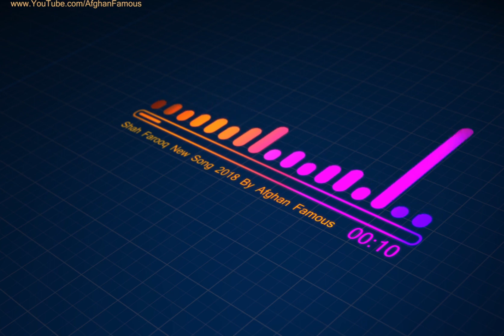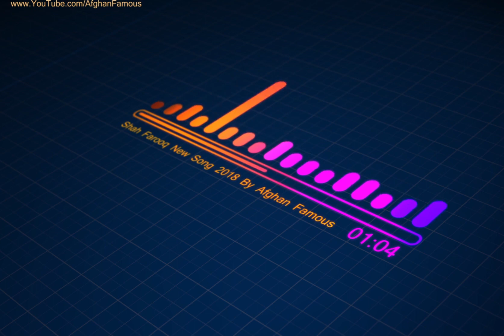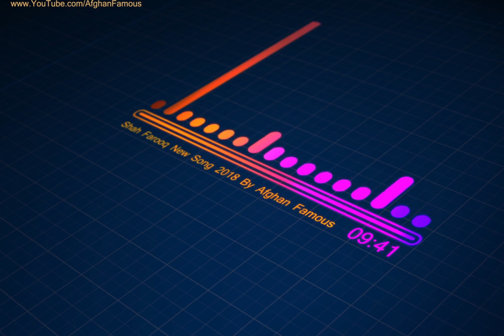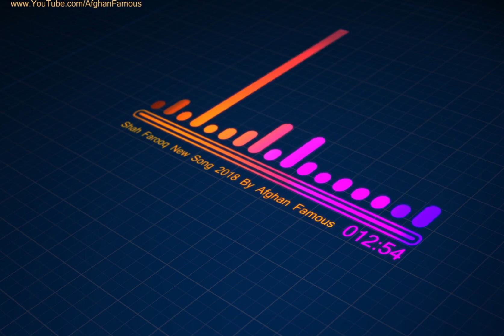Shah Farooq new Pashto Song 2019 || Kakari Ghari - شاہ فاروق کاکڑی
nazia Iqbal Pashto songs 2017
nazia Iqbal new album 2016 chat ma waya Nazia Iqbal new songs 2016
Wali Darman Best 2018 Songs
shah Farooq kakari 2018
shah Farooq kakari 2017
pashto songs 2016 new HD 720p
shah Farooq best tapay mp3
shah farooqtapay best Farooq songs 2018tapay shah  best shah  songs 2018 tapay shah Farooq new songs 2018
shah Farooq songs 2018
Best Songs For EID
EID Latest Songs
EID Music
shah farooq new songs 2017 kakari
shah farooq kakari ghari videos download
shah farooq tapay 2016
shah farooq tapay new
shah farooq tapay 2015
shah farooq tapay urdu
shah farooq tapay download